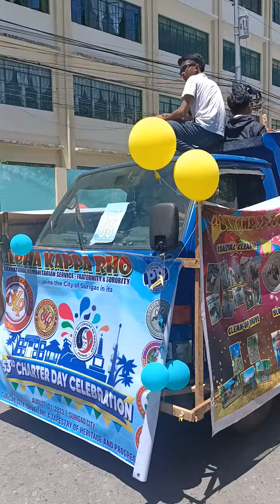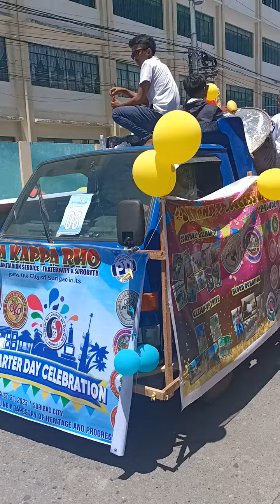AKP Joins in the Celebration of the 53rd Charterday of Surigao City